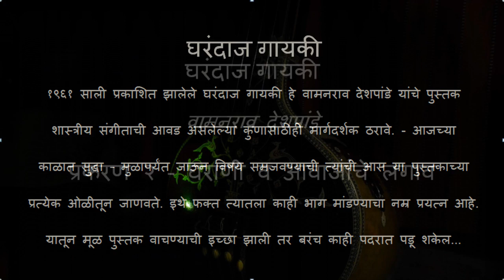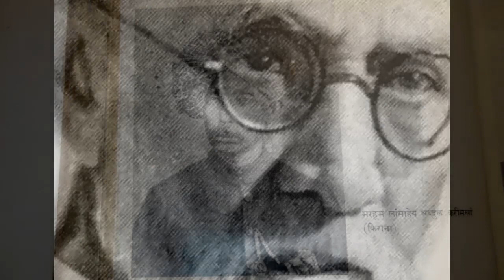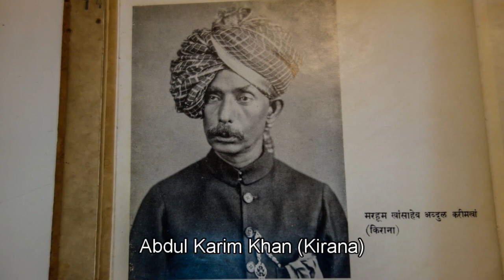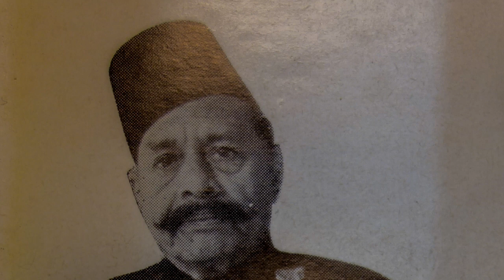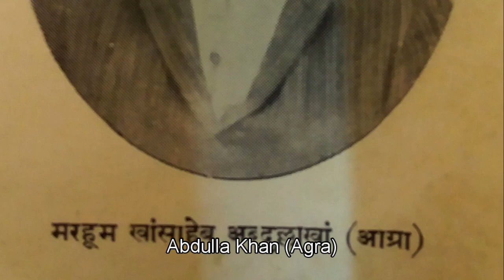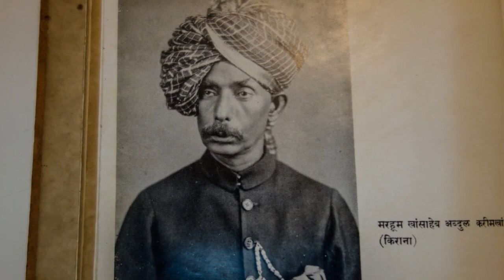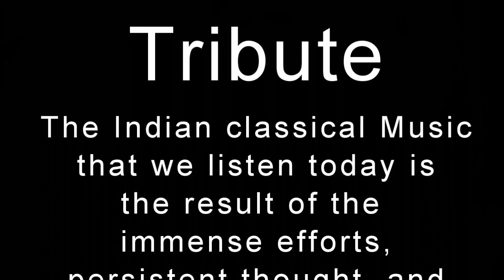Understanding Indian Classical Music - the best reference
Gharandaaj Gaayaki is the book published in 1961 - Here the author, musicologist Shri. Wamanrao Deshpande has put together a wonderful research on the Gharans (schools) of music in Indian classical music. The period when it was written was truly a great era of Indian Classical Music. Maestroes like Bade Gulam Ali, Amirkhan, Abdul Karim Khan, Karamat Ali khan, Jagannathbua Purohit, Faiyaz Khan, Vahid Khan, Sawai Gandharva, Sureshbabu Mane, Hirabai Badodekar, Kesarbai Kerkar, Mogubai Kurdikar, Bhaskarbua Bakhale, Master Krishnarao, Kumar Gandharv, Bhimsen Joshi, Jitendra Abhisheki, Vasantrao Deshpande and many more were alive & performing. The book - Gharandaaj Gayaki is in Marathi & its one of the best resource for understanding the tradition, the aesthetics of music, the concepts of raag & swar, taal et al. Every one aspiring to be a good musician should at least once go thru this book. The chapter presented here just touches the tip of the iceberg but still enough to give a glimpse of what lies beneath. I landed on this treasure some time around in 1990 and it totally changed my perspective of looking at music. I came to understand the grandeur and the immensity of tradition when I read it. The whole purpose of putting together this video is to urge the curious minded people to delve deeper into the tradition of Indian classical music. I have read the chapter word to word - without changing a single punctuation mark. This is out of sheer respect towards the authorship of this book. And last but not least - the concepts penned in this book hold good for the present times too.
It's my humble attempt to offer a tribute to the great tradition of Indian classical music.
Music credits as follows
Sitar - Pt. Nikhil Banerjee (Raag Bageshri - private recording)
Ustad WahidKhan - Raag Patdeep - private concert recording
Ustad Faiyyaz Khan - Raag Gunkali - private concert recording
Vidushi Mogubai Kurdikar & Kishori Amonkar - Raag Yaman - Private concert recording in Mumbai